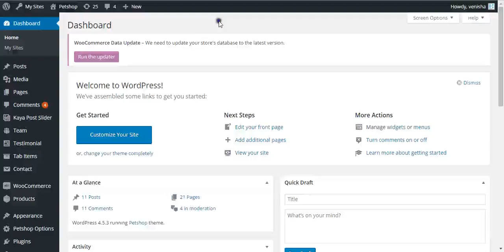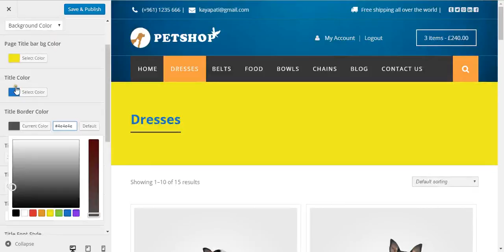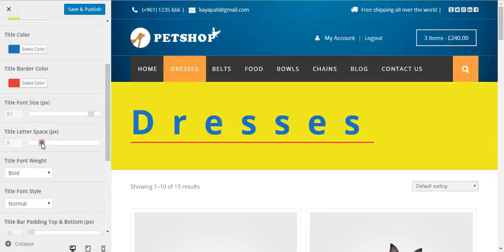How To Edit Page Title Bar Settings From Theme Customize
This Video Shows You How To Edit Page Title Bar Settings From Theme Customize.